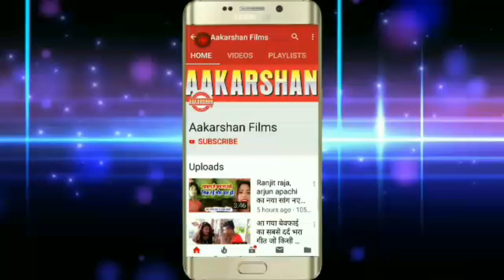कोरा में कुदावेला बलम // Sandeep Raja arkestra song 2020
Song : KORA ME KUDAWELA BALAM
Singer : Sandeep Raja
Lyrics : Santosh Tiwari
Video-Director : Pawan
Company/ Label :- Aakarshan Films
To Contect:-
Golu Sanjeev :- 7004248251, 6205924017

© All Copyrights Reserved To Aakarshan Films Production
♪ Now Available on ♪
Gaana :
Wynk Music :
Hungama :